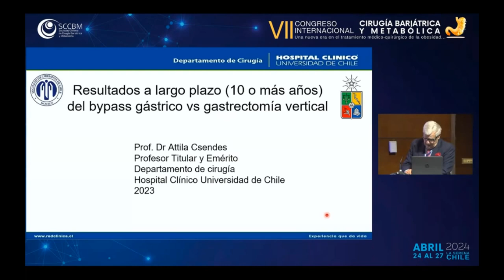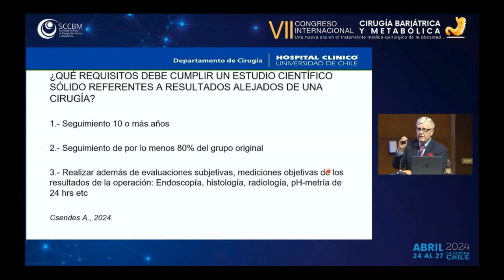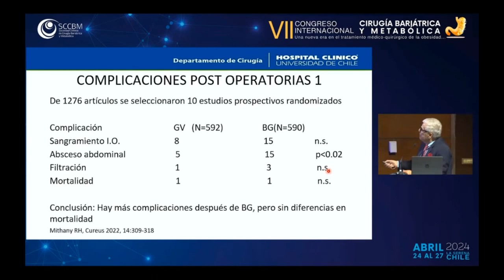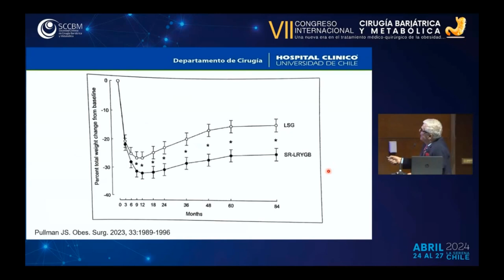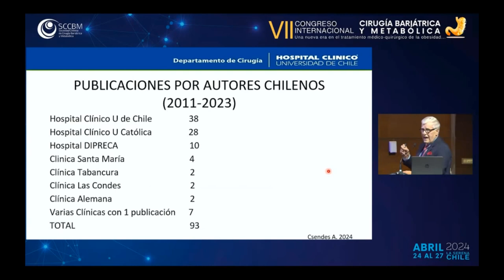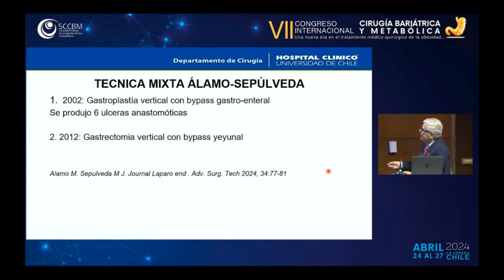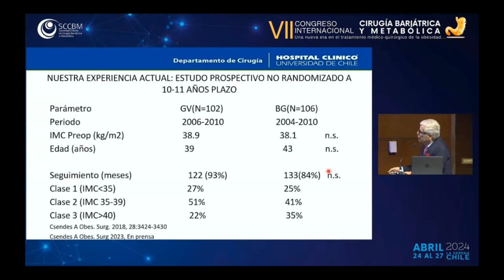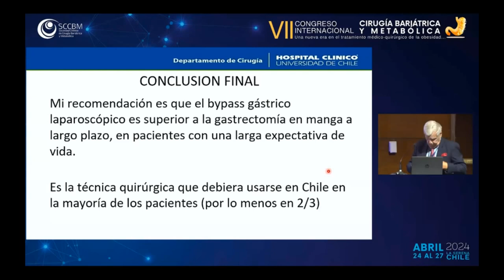Conferencia Dr Csendes SCCBM2024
Conferencia del Dr. Attila Csendes en el Congreso de la Sociedad Chilena de Cirugía Bariátrica y Metabólica donde reconoce el valor del trabajo realizado por nuestro grupo y el aporte al acervo científico nacional.

Si quieres leer los trabajos que hemos hecho, déjame un comentario y te lo enviaré.